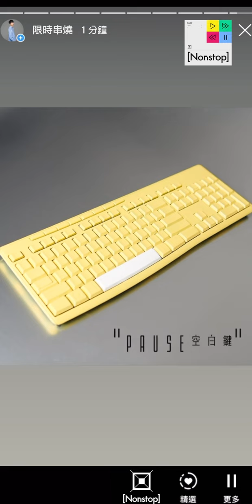HAOR許書豪 [Nonstop] 限時串燒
HAOR許書豪 EP [Nonstop] 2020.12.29

 四種播放鍵代表著四首歌。
 也代表著在追尋慾望或理想的過程中，將遇到四種心境狀態-

播放鍵:一開始滿懷衝勁的啟動追逐 (Start it !)
倒轉鍵:歷經不斷的反覆試煉與挫敗失誤 (Trial & Error/不好睡)
快轉鍵:耐不住性子時的加速奔跑與貪求速成 (Fast Combo/速食全餐)
暫停鍵:放慢腳步讓自己重新調整呼吸休息片刻 (Pause/空白鍵)

又可能再一次回到一開始的重新啟動、也可能回到任一個狀態裡...
然而這當中，永遠不會出現的是 停止鍵;
就這樣不斷地循環前進...永不停滯- [Nonstop]

01. Start it !
02. Trial & Error / 不好睡
03. Fast Combo / 速食全餐
04. Pause / 空白鍵